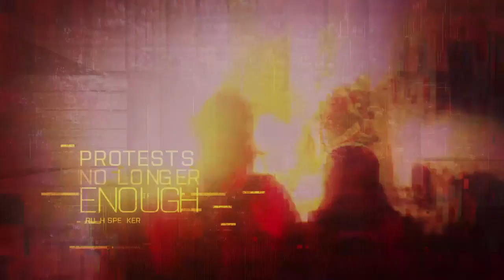Battlefield™ 2042 Intro